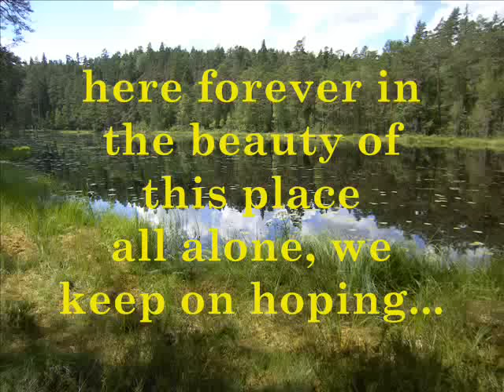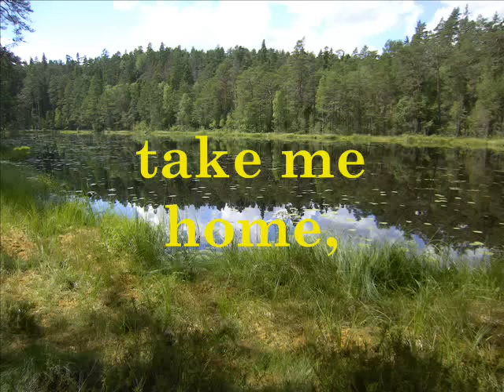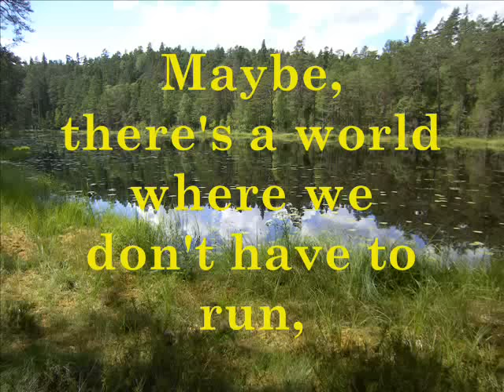Thom Pace - Maybe - Theme from Grizzly Adams (lyrics)